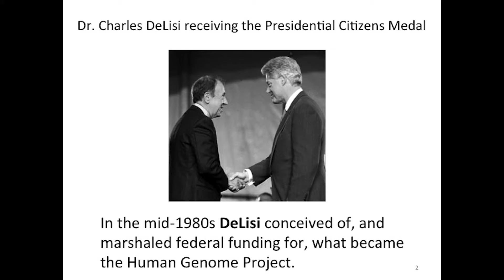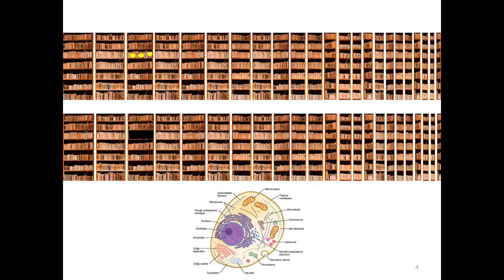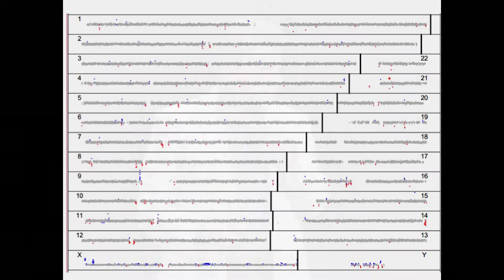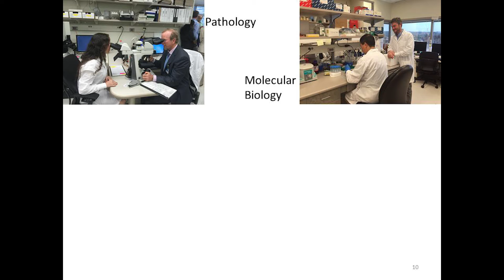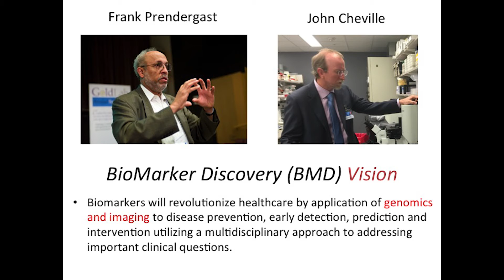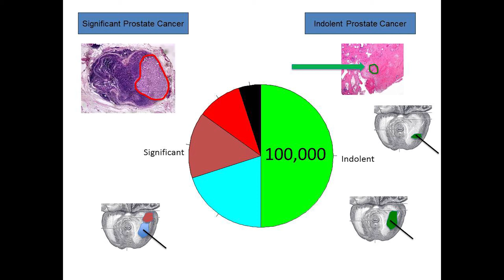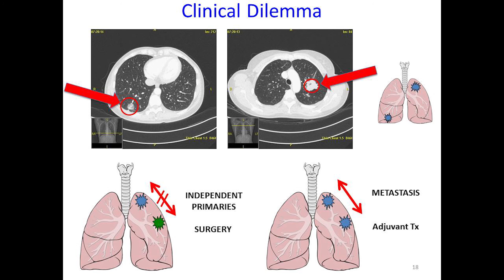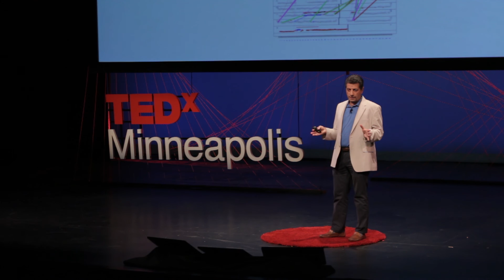How Genomics Will Change the Way We Treat Cancer Patients | George Vasmatzis | TEDxMinneapolis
Computers and high-throughput sequencing technologies enabled an emerging field called genomics that will revolutionize the way we understand cancer and treat patients.  Via comprehensive interrogation of the molecular and informational content of cells, genomics is adding immensely to the biological knowledge of cell normality and dysregulation that leads to cancer.  In this talk, George Vasmatzis explains the Human Genome and how it's read and interpreted, as well as how genomics can be used for cancer biomarker discovery and patient treatment.

George Vasmatzis, Ph.D., is the co-director of the Biomarker Discovery Program within the Center for Individualized Medicine.  In addition to earning a doctorate in biomedical engineering, Dr. Vasmatzis has acquired experience in diverse disciplines, including bioinformatics, molecular biology and computational biology. His research team consists of bioinformatics specialists, molecular biologists, epidemiologists and pathologists. Dr. Vasmatzis' laboratory has demonstrated success in discovery and translation of several biomarkers as well as developing evidence-based models that should help clinicians stratify patients with cancer in order to provide each individual with the appropriate care.  His organization's work is set on the shoulders of the Human Genome Project, and could present us with a vision - and hope - for the future of cancer treatment.